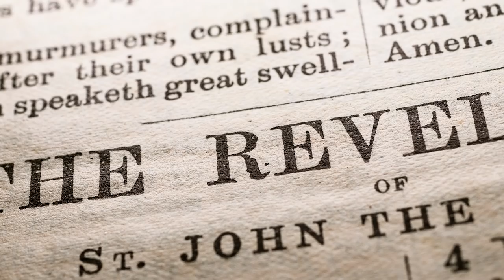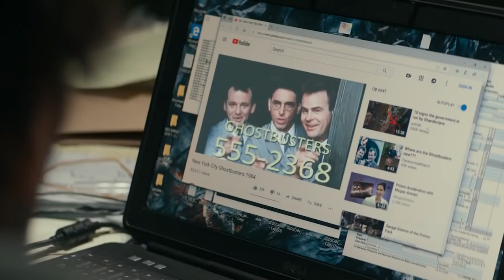Easter Eggs You Missed In Ghostbusters: Afterlife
The new "Ghostbusters" film feels like an Easter egg hunter's dream, and almost works a more direct sequel to the original than even "Ghostbusters II" did. From references to the original film to a surprising and gentle diss at an acting legend, there are enough references and Easter eggs in 2021's "Ghostbusters: Afterlife" to satisfy even the most die-hard fan. While you likely caught at least a few of them while watching the movie, we've got you covered with a comprehensive rundown of even the most subtle Easter eggs in Jason Reitman's new film. These are the Easter eggs you missed in "Ghostbusters: Afterlife."

Getting biblical | 0:00
Egon’s new digs | 1:27
Relationship mysteries | 3:04
Don’t sleep on Ivo | 4:39
Ghostbusters on YouTube | 5:45
De Niro diss | 6:47
Nice doggy! | 7:51
Reunited and it feels so good | 8:46
What’s next? | 9:35